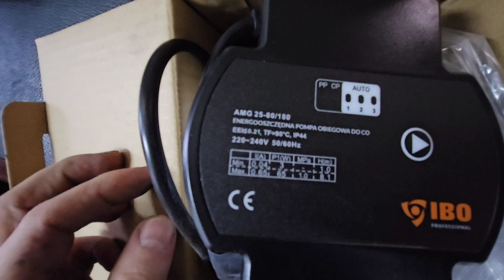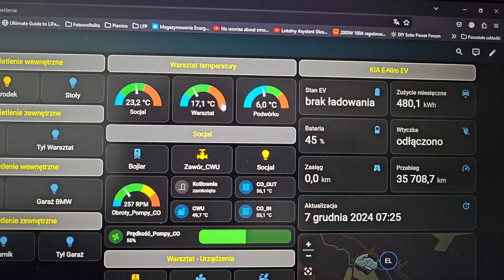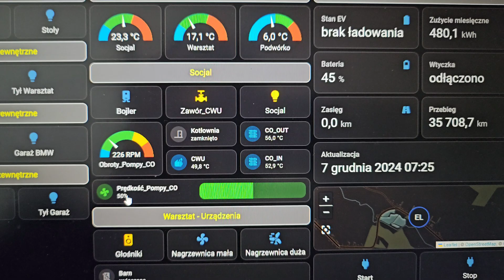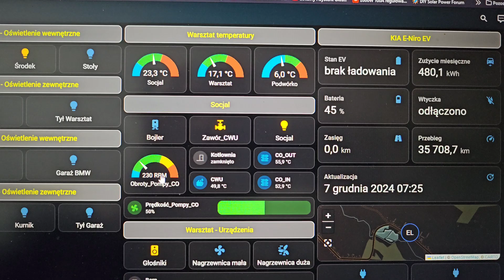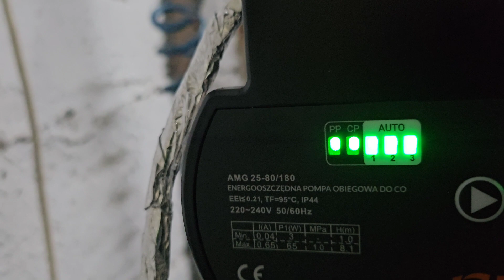Mój warsztat 2024. Zmiany w CO. Pompa CO PWM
Film związany z małą modernizacją instalacji CO mojego warsztatu.
Nadszedł wreszcie czas na zastosowanie bardziej zaawansowanej pompy CO do rozprowadzania ciepła po grzejnikach mojej pracowni.
Do tego celu wykorzystałem Pompę obiegową CO którą zakupiłem na Allegro i którą już wcześniej zastosowałem do instalacji CO w moim domu.
Z urządzenia jestem bardzo zadowolony zatem zdecydowałem się na dokładnie ten sam model.

Pozdrawiam, Kamil.